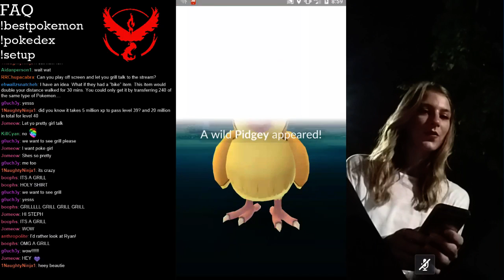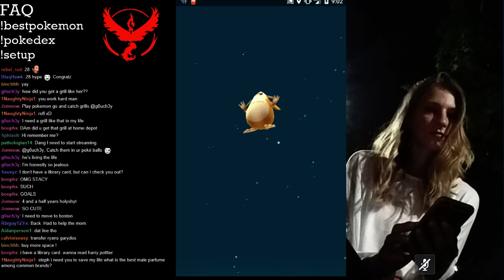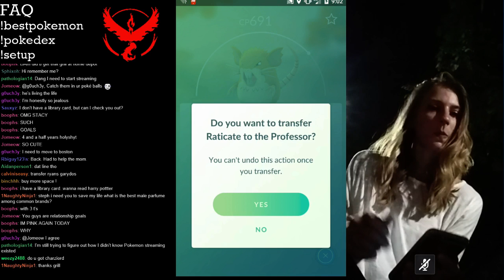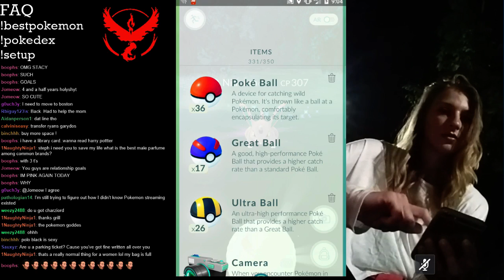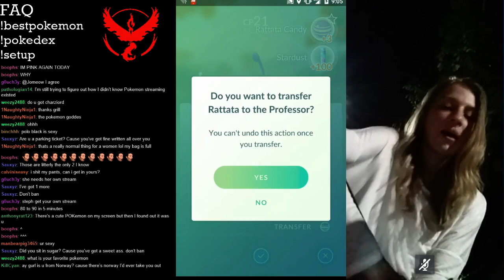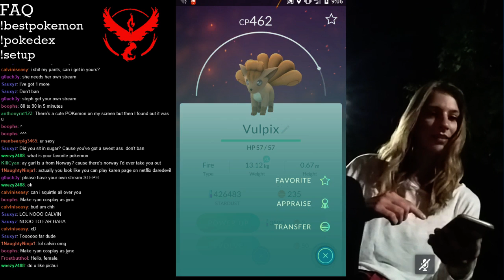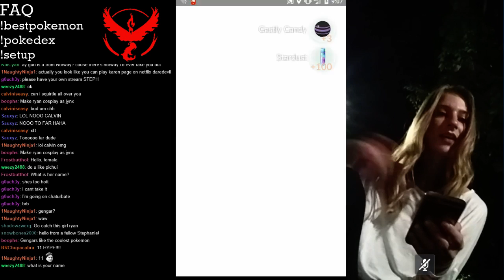StephCaldwell takes over the stream!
The chat wanted a Steph take over, so they got one!